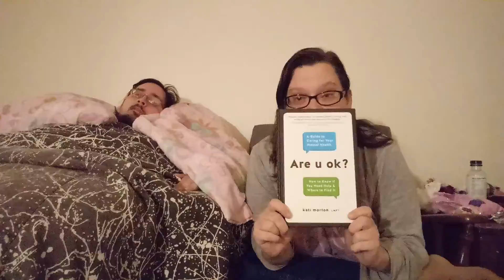More to us than Mental Illness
We're on a mission!  We are David and Cathy.  Both of us live our daily lives with mental illnesses.  Despite our mental illnesses, it is possible to lead a semi-normal life and have a great, loving relationship.  We want to show the world that it's possible to function with a mental illness.  We want to debunk all those common myths and stigmas!  While the world of psychiatry has come a long way in the last 30 years, there is still so much to learn and do!  We also want to reach out to people like us and give them some hope that they can be okay.  They are not alone in their battles.  We want to at least be able to say we tried.  So join us on our daily adventures in the world of invisible illnesses.

If you want to support us and get cool stuff in return, feel free to visit Cathy's store where you can order tote bags, coffee mugs, and such, all designed with her original artwork.  Just click on this link to get shopping!